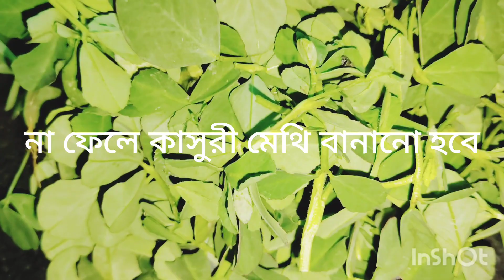mathisak recipe special#মেথি শাকের রেসিপিনারিকেল ও মটরশুঁটি বাটা দিয়ে মেথি শাকের রেসিপিশাক রেসিপি